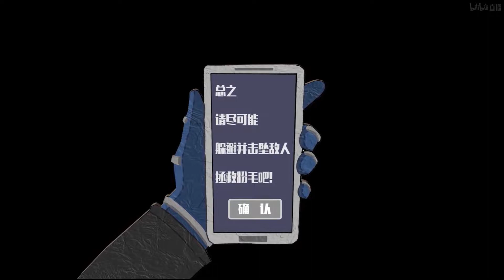[AK 2022 New Years']Pink Hair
None of this is owned by me.
Apologies for any lag or missing parts.